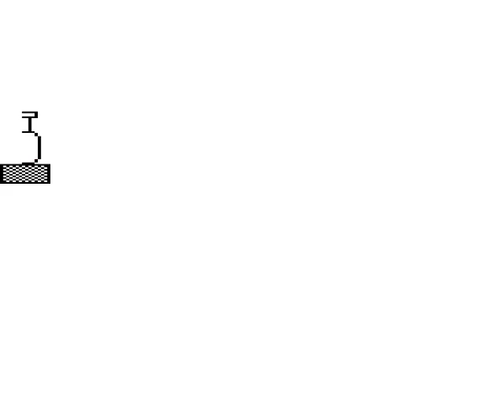Elixir on the Acorn Electron - Gameplay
Gameplay footage of Superior Software's Elixir on the Acorn Electron, recorded using Elkulator.